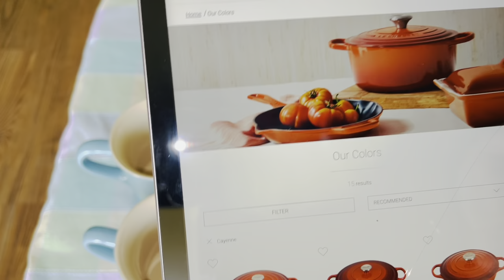Le Creuset STONEWARE MUG Collection // Metallic, non-metallic, rainbow, calm //UNBOXING & REVIEW/SD😍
welcome back to Sindhudeepu Telugu vlogs !
Le Creuset STONEWARE MUG Collection // Metallic, non-metallic, rainbow, calm // UNBOXING & REVIEW

Stoneware MUG Collection Le Creuset // Rainbow, Metallic, Calm

Mugs Metallic:

1) Stoneweare Mug/ Becher aus Steinzeug
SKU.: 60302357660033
Material: Stoneware, Keramik, Steinzeug
Size: 9.1 x 12.3 x 9.35 cm
Capacity: 0.35 l/ 350 ml
Colour: Deep Teal Metallic
Colour: Chiffon Pink Metallic

Non-metalic mugs:

2) Stoneweare Mug/ Becher aus Steinzeug
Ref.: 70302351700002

Colour: Caribbean; Karibik
Colour: Cerise, kirschrot
Colour: citrus, gelb
Colour: grey, perlgrau
Colour: meringue

Colour: Coastal Blue, hellblau

3) Le Creuset TEA BAG HOLDER, Teebeutelablage
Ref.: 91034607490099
Colour: Caribbean; Karibik
Size: 12.5 x 7 x 2 cm
Weight: 90 gramm

Espresso Mugs:

4) Le Creuset Rainbow Collection
6er-Set Espressotassen Rainbow III aus Steinzeug
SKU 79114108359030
Capacity/Fassungsvermögen: 0.1 l / 3,5 oz
Size: Länge: 6.22 cm Breite: 8.75 cm Höhe: 6.5 cm

5) espresso mugs
PG8005T-0016
Material: Stoneware
Capacity: 3,38 fl. oz.
Colour: white, black matt
Dishwasher safe
Material: Steinzeug
spülmaschinenfest
Farbe: weiß, schwarz matt
Kapazität: 0,1l = 10 cl

hope you find this vlog helpful.
Love
Sindhu deepu.